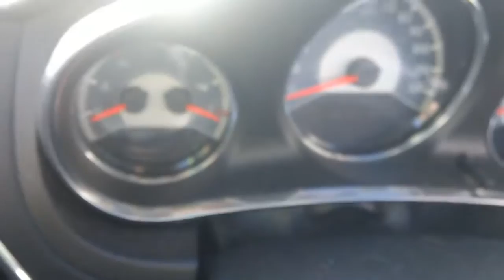Chrysler 200 convertible 2012